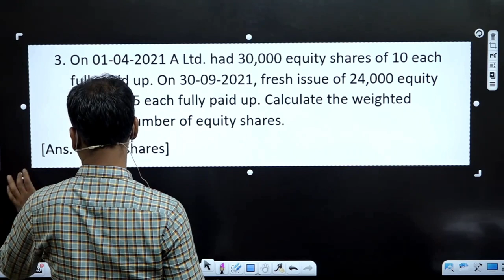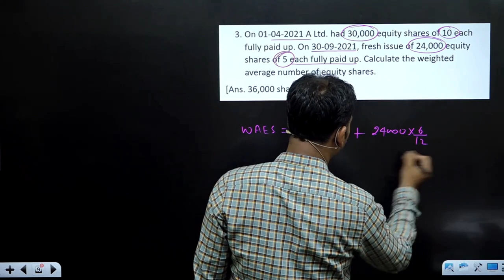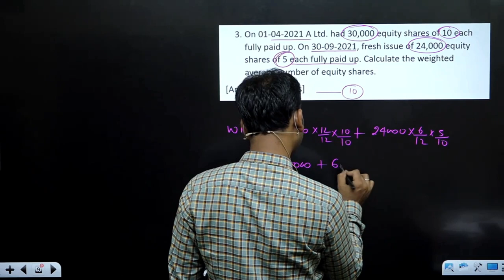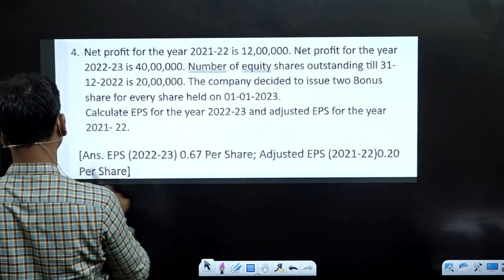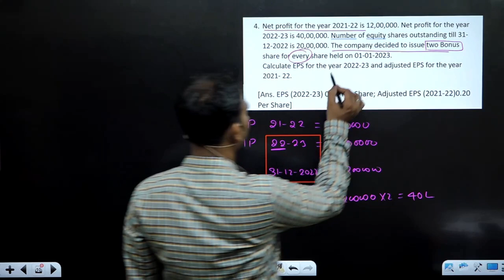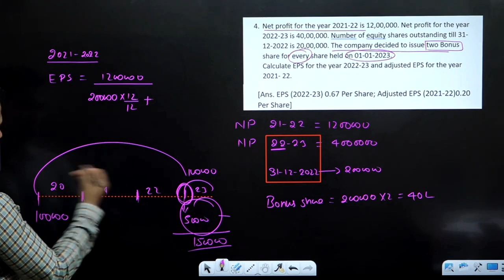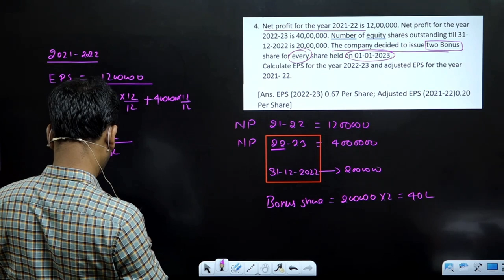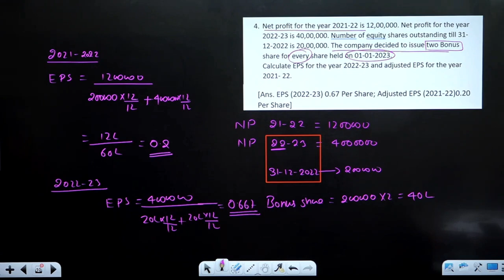Earning per share AS 20 | practice questions | Part 3 | corporate a/c | Bcom DU SOL | By Anuj sir